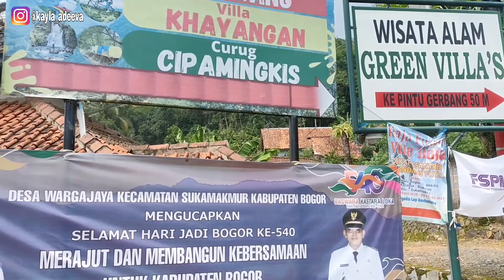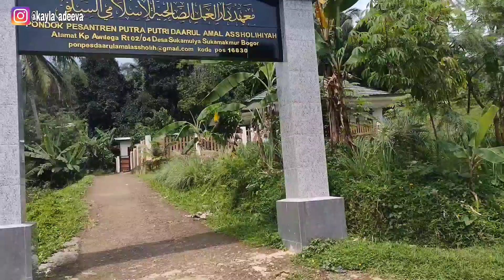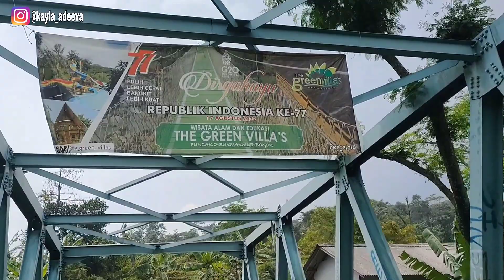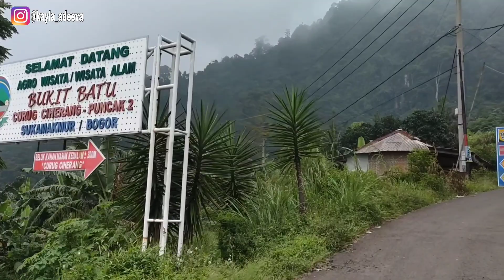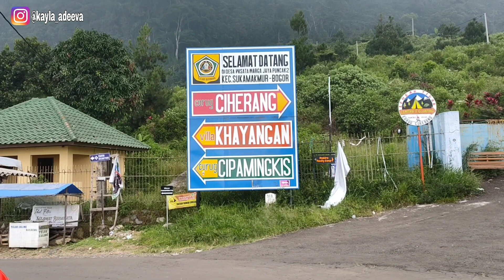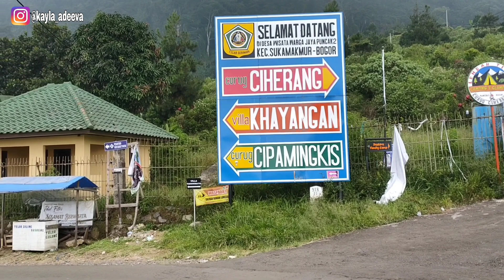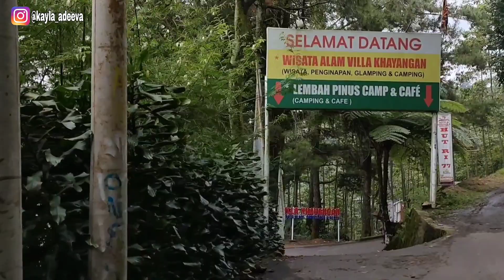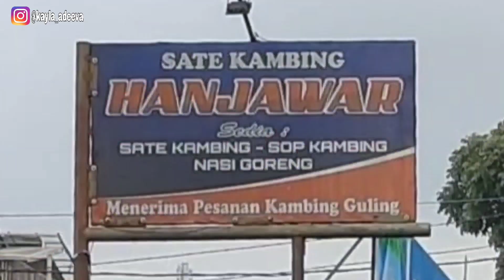MENCOBA JALUR PUNCAK 2 TERBARU SEPTEMBER 2022 😍 WOW TERNYATA SEPERTI INI JALANNYA ???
MENCOBA JALUR PUNCAK 2 TERBARU 😍 WOW TERNYATA SEPERTI INI ??

Kemacetan yang terjadi di jalur puncak bogor & cianjur sudah menjadi kebiasaan, terutama pada hari sabtu minggu dan hari libur lainya. Untuk menghindari macet di jalan puncak, teman-temen bisa menggunakan rute jalur puncak 2 sebagai jalur alternatif puncak bogor agar terhindar dari macet yang cukup parah terutama pada hari libur nasional.

Hal senada juga terucap dari pelaku wisata di Puncak-Cipanas, yang mengeluhkan terjadinya macet total yang kerap terjadi di jalur Puncak terutama saat libur panjang membuat tingkat kunjungan menurun karena pendatang atau wisatawan memilih membatalkan diri berlibur karena jarak tempuh menjadi lama.

Pemerintah provinsi hingga pusat membantu pembangunan jalur Puncak II sebagai solusi utama macet di jalur Puncak, terlebih untuk pemulihan dan peningkatan ekonomi karena dapat memperlancar aktivitas warga saat hendak menjual hasil bumi.

Jadi Jalur puncak 2 adalah sebuah jalan alternatif yang menghubungkan Jonggol / Citeureup Bogor dengan Cipanas Cianjur.

Nah, di video kali ini kita jalan-jalan virtual yuk nyobain jalur puncak 2 terbaru. Katanya jalannya sudah oke banget lho guys dan sekarang banyak sekali obyek wisata yg ditemui di sepanjang jalur alternatif puncak 2 ini ditambah bonus pemandangan yang masyaAllah luar biasa..Bener gak ya. yuk langsung nonton aja biar gak penasaran..

Terimaksih untuk teman--teman yang sudah menonton..